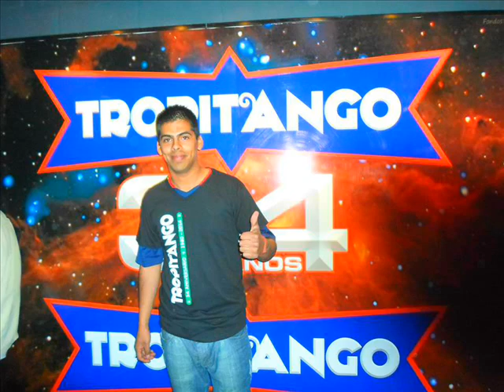Elsa- Super Grupo Colombia- By Tito Suarez 2014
SEGUIMOS CON MAS EXITOS